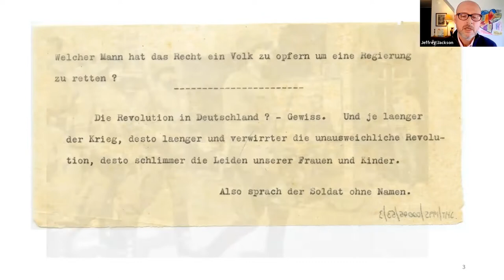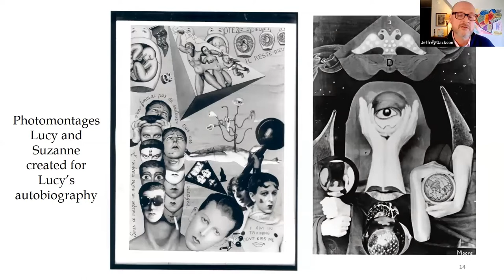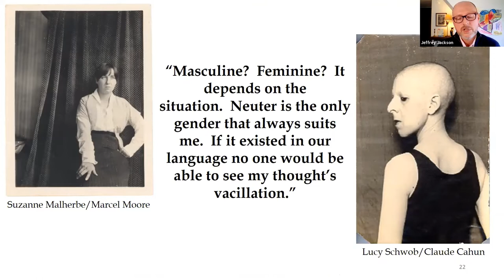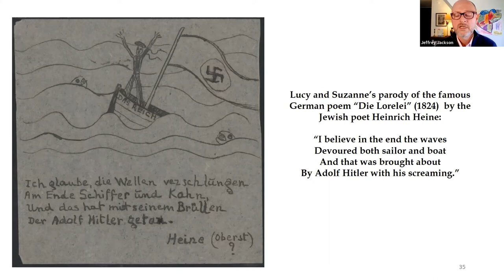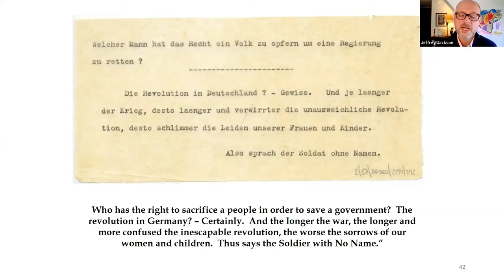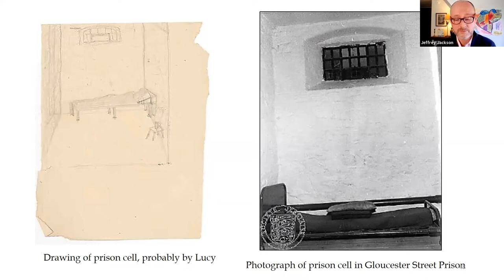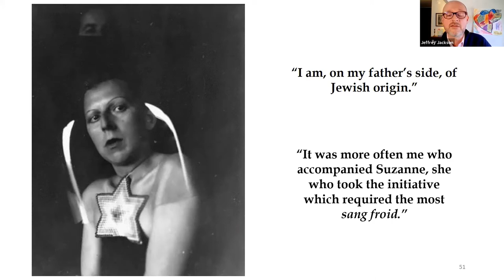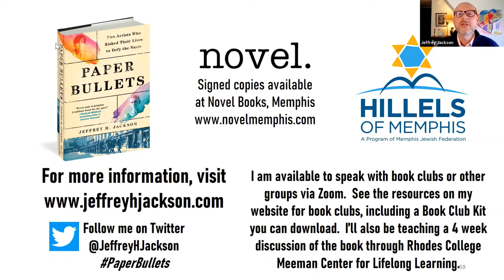On One Foot Jewish Faculty Lecture Series featuring Dr. Jeffrey Jackson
Listen to Dr. Jackson's lecture Paper Bullets: Two Artists Who Risked their Loves to Defy the Nazis.